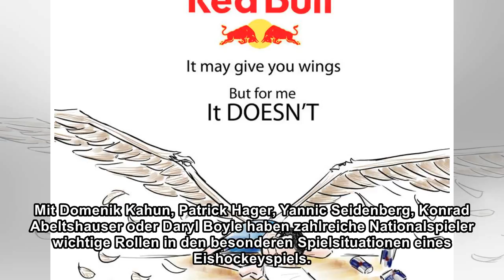DEL-Playoffs: Red Bull verleiht also doch Flügel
Auch wenn der Favorit aus München mittlerweile nach Spielen mit 2:1 führt, gehört die bisher beste Szene der Finalserie der Deutschen Eishockey-Liga (DEL) einem Berliner. Jonas Müller ergaunerte sich ...